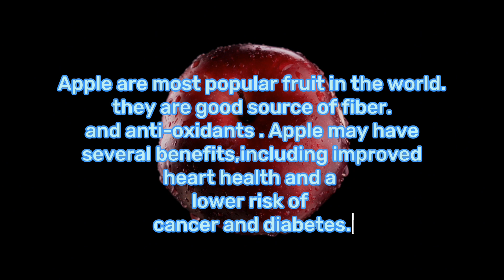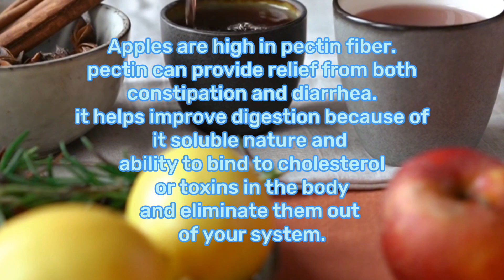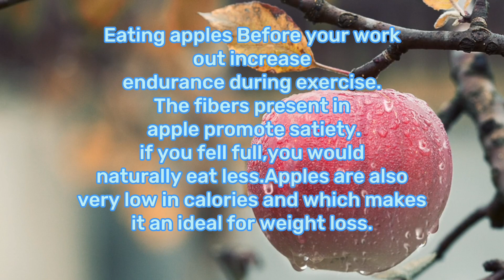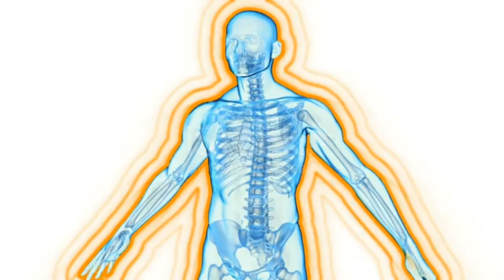Apple Benefits of Health ll Benefits of Eating Apple & Health Benefits of Apple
apple benefits of health
apple cider vinegar health benefits
benefits of apple cider vinegar
apple benefits health
benefits of apples
benefits of apple
health benefits of apples
apple benefits for health
health benefits of apple
benefits of green apples
apples health benefits
 acv benefits
benefits of eating apples
apple cider vinegar weight loss
apple benefits in hindi